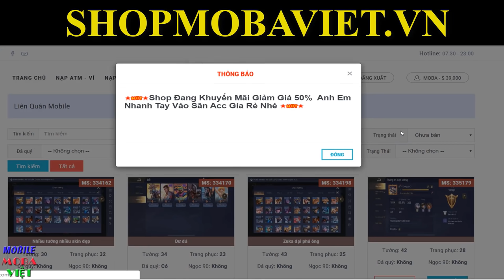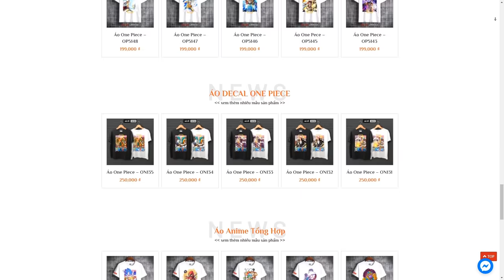Chỉ 6 Phút đã không chịu nổi trước sức đấm của SKUD - cách chơi skud hiệu quả mùa 15 liên quân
Ngọc Đỏ:  Công vật lý +2 Xuyên giáp +3.6
Ngọc Tím: Công vật lý +1.6 ; Tốc chạy +1%
Ngọc Xanh: Công vật lý +0.9 ; Xuyên giáp +6.4